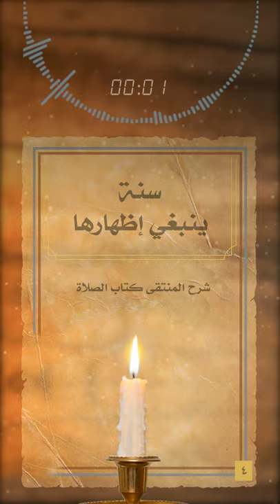04 ( سنة ينبغي إظهارها ) سبحان الله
شرح المنتقى